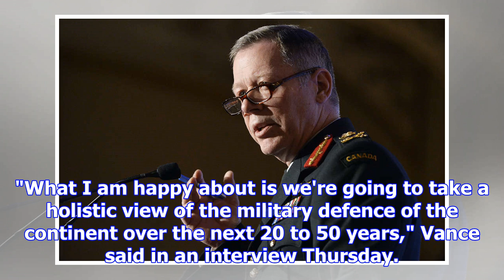Chief of defence says military not talking to u.s. about joining missile defence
OTTAWA - While the Canadian military is preparing to work with the U.S. on upgrading North America's...